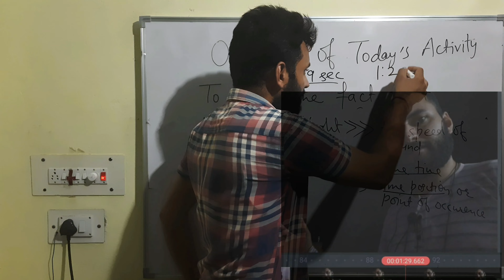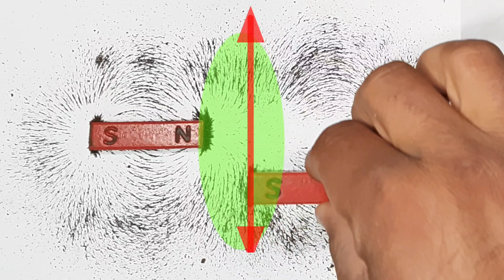10 Amazing science experiments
links of these videos
Inertia and it's types

Effects of forces